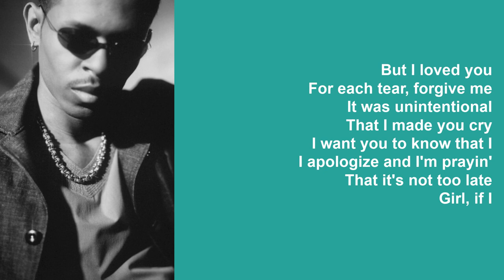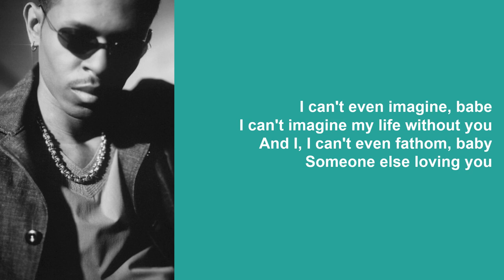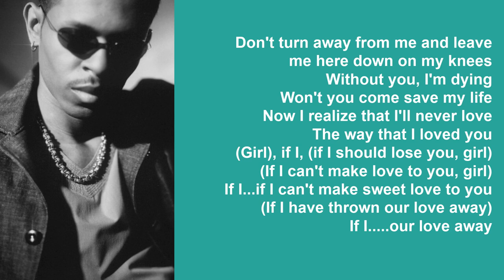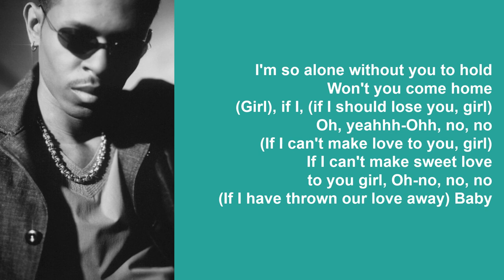If I by Jesse Powell (Lyrics)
If I is a single on the album, JP.